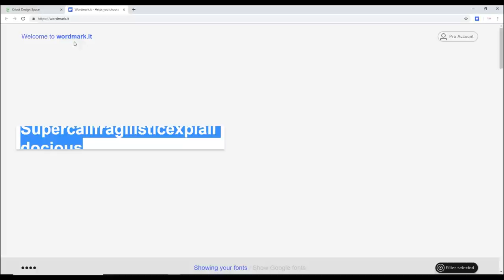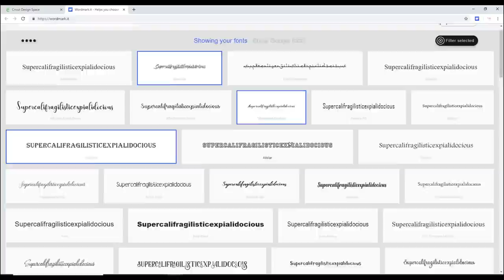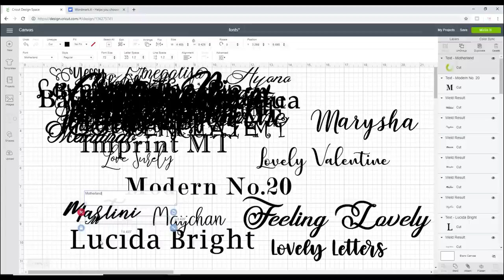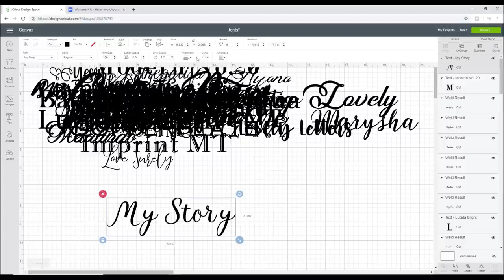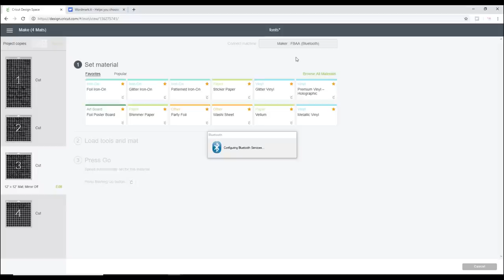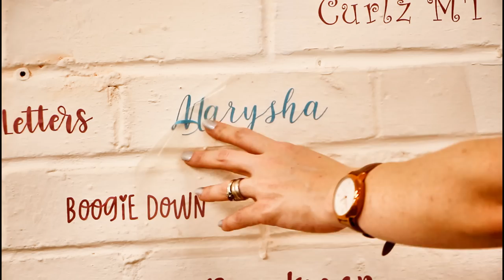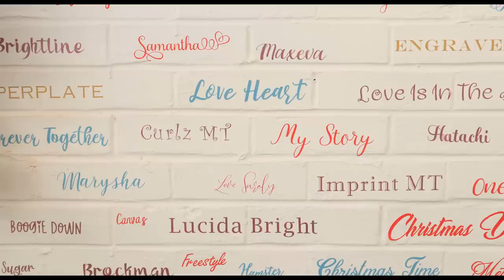How to Create a Font Wall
It can be so hard to keep track of your favourite fonts and work out what they look like on a screen. Create a Font Wall so you can quickly choose from your favourite Fonts.